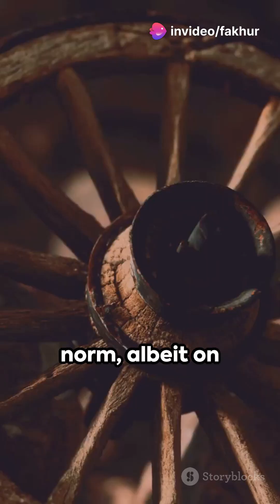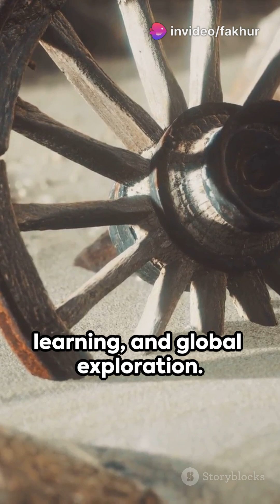The Evolution of Transportation: Journey Through Time | The History of Transportation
Journey Through Time: The Evolution of Transportation

The History of Transportation
Transportation has always been driven by human innovation. As technology advanced, people traveled farther, explored more, and connected across the world. Early humans moved by walking, running, and swimming. The domestication of animals and the invention of the wheel around 3500 BC made travel easier. Later, steam engines revolutionized land transport.
For centuries, water was the main way to move goods. The Industrial Revolution then sparked major advances in land and air travel, transforming transportation forever. At Impact All, we make learning fun.
In this video, we’ll explore the story of transportation—from early travel to modern technology—and take a look at what the future holds.
Transportation connects people, ideas, and opportunities. Let’s discover how it continues to shape our lives!